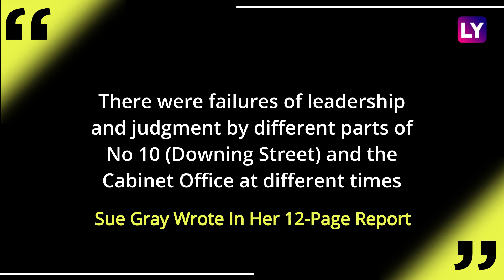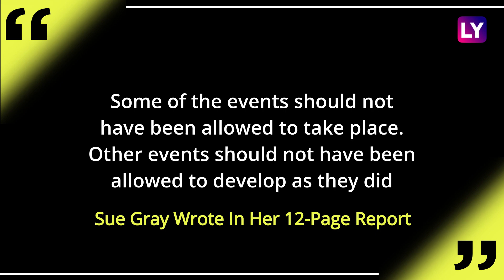Boris Johnson Under Pressure To Resign Over 'Partygate' After Sue Gray's Report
UK Prime Minister Boris Johnson apologised in Parliament for the partygate row. However, PM Johnson vowed to fight on in office. He said, “I'm sorry for the things that we simply didn't get right.” He added, “I get it and I will fix it.” PM Johnson defended himself amid new opposition calls to resign following senior civil servant Sue Gray's report. Keir Starmer, opposition Labour leader, attacked the Prime Minister. He said, “He is a man without shame.” Watch the video to know more.